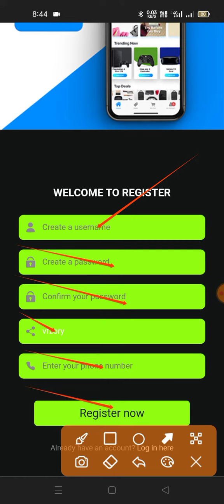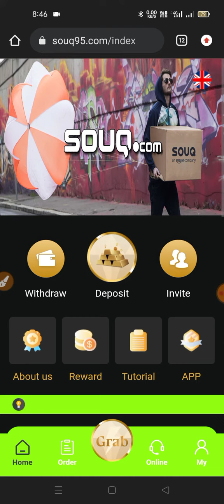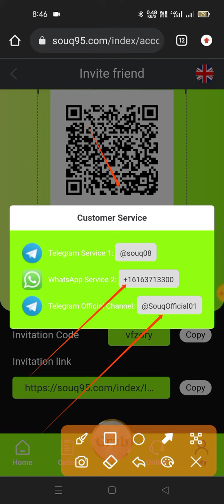New souq95 PLATFORM - Live Withdrawal & deposit proof Souq95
OverStock6 Platform Official today launch 07/01/2023

usdt mining
usdt mining site
earn usdt
usdt
mining
usdt free earn
usdt investment
usdt mining sites 2022
free usdt
investment site
stormgain mining
tether mining
tether usdt
usd mining
tssko.net real or fake?
tssko.net order grabbing app
tssko scam or legit?
tssko payment proof
tssko withdrawals proof
tssko how to use
tssko.net scam?
tssko.net best earning app
100$ per day
app earn
best earning
dapp trx
dogecoin mining
earn app
earn free money
earning app
earning site
invest
mines
mining app
mining site
mining usdt
site
usdt site
usdt tether
usdt thunder
usdt wallet
2022 New Site New USDT Earning Site 2022
ETH-GPU-Mining-Farm-Update-June-2022
New-Intel-GPU-out-in-the-Wild
torn trx
tron coin
torn mining